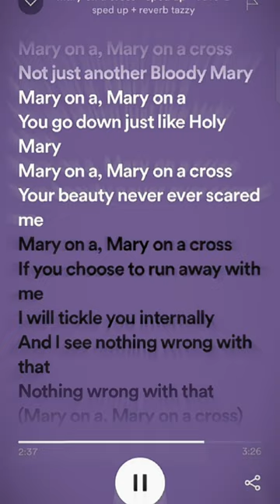Mary on a cross // sped up // FW!!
hii I just want to clarify for anyone who thinks im stealing videos or copying other content creators.